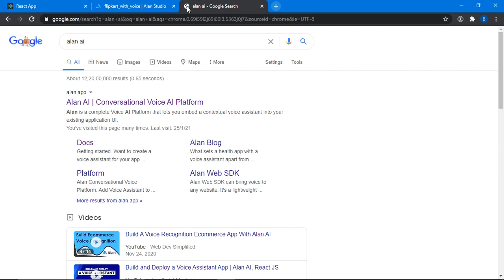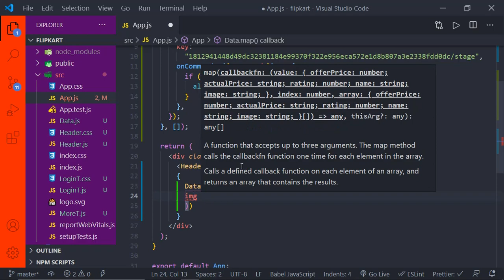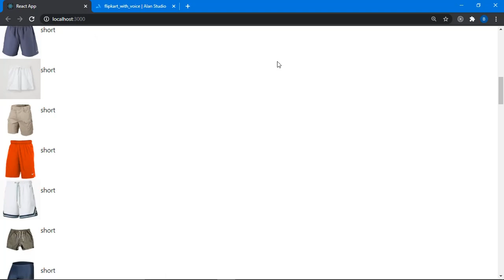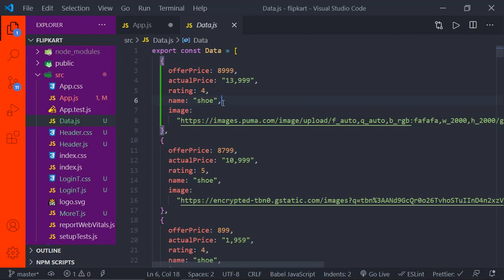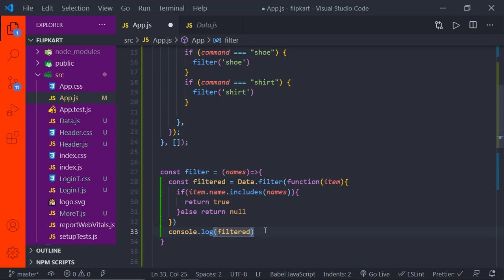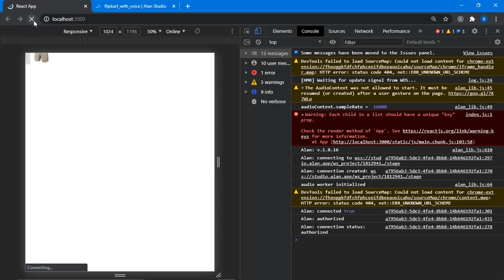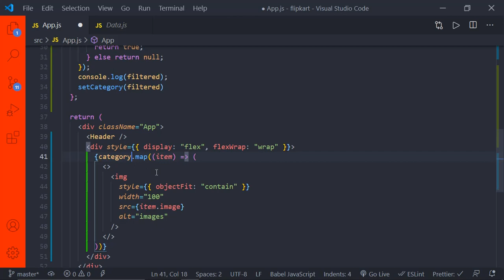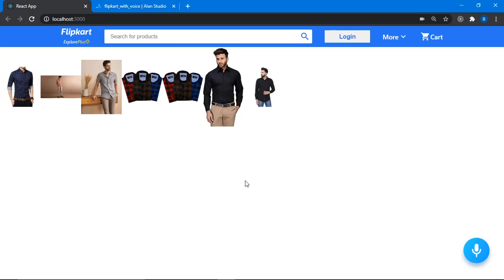flipkartClone part6,filtering the products in our react app using alan ai(2021).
Flipkart clone part6(2021)
we are going to see how to filter the products based on the user's given input with the help of alan ai.